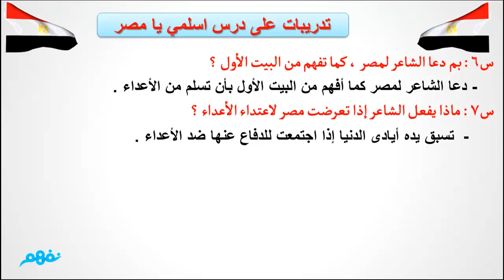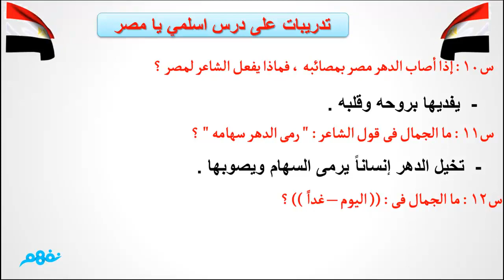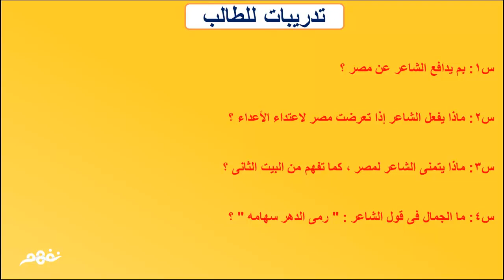اسلمى يامصر - الصف الرابع الابتدائى - اللغة العربية - موقع نفهم - موقع نفهم